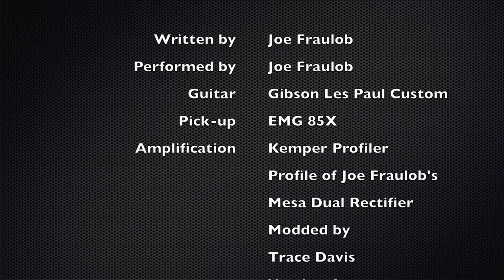Phrygian Major Meets The Blues Scale - Combining Scales To Solo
Secrets of Guitar Torture Episode 1 Joe Fraulob Guitar Lesson How to solo over Rock/Metal riffs by combining scales - phrygian major (5th mode of harmonic minor) meets the Blues scale.  Tips on Composing / Playing Wicked Solos!  Courtesy of The Dungeon Heavy Music Recording.